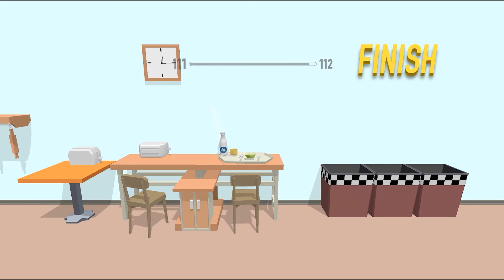Bottle Jump 3D Gameplay (Android,iOS) Levels 100 - 112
Bottle throwing challenge! Show your skills and don't letthe bottle fall!

Bottle Jump 3D - Everyone's favorite challenge is now on your phone!Throw your bottle just right so the bottle can stand up. Tap thescreen and watch the bottle turn upside down! Make it to the end and continueto the next room.The more levels you win, the cooler your prizes willbe! Are you a Bottle Challenge master?

Why you will love Bottle Jump 3D:

- Fun and challenging levels! Can you beatthey all?
- Simple and interesting game! You won't want to stop!
- Beautiful and interactive decorations! Use items around you tobeat the mission
-Leather! Many!